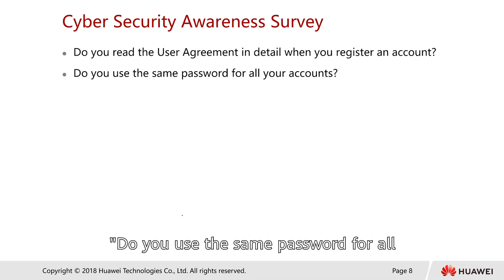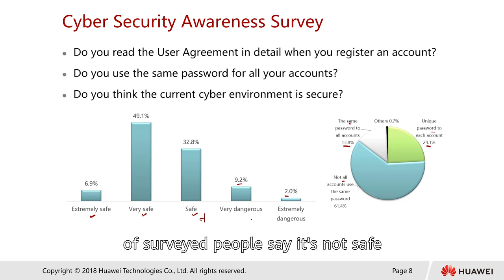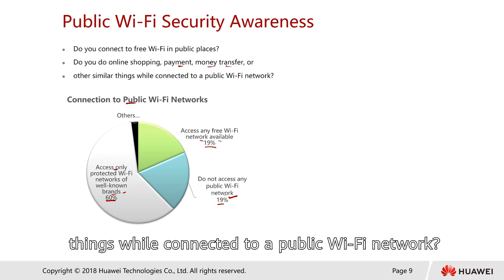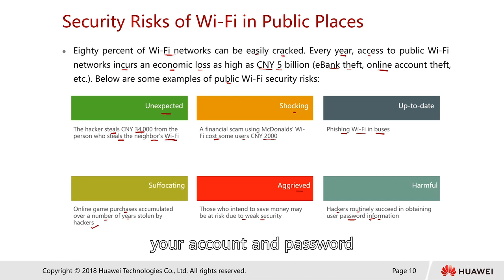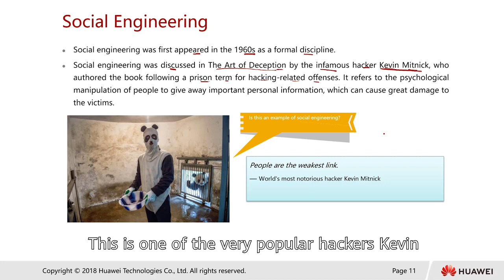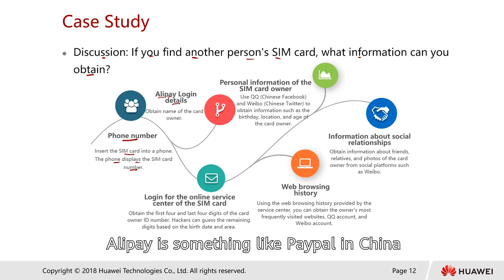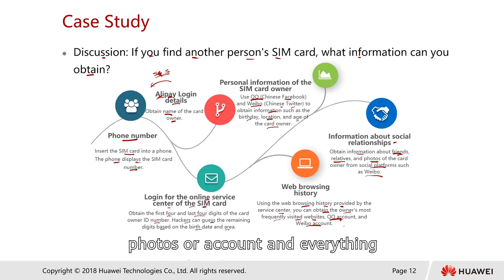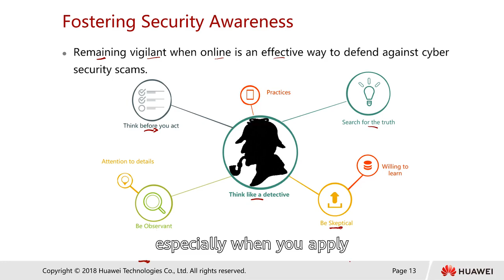1 6 2 Information Security Awareness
1 6 2 Information Security Awareness